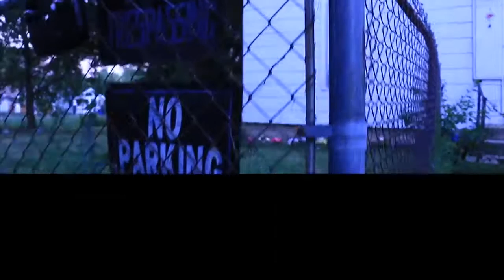Rick Porter / nights like this / kushkoma ENT official videos